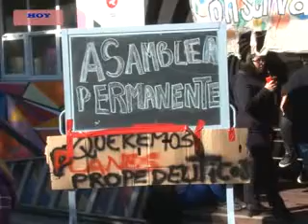DAMIÁN ZAGDANSKY- PREOCUPACIÓN POR LA SITUACIÓN DEL CONSERVATORIO DE MÚSICA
DESDE EL CONSEJO PROVINCIAL DE EDUCACIÓN TAMBIÉN SE EXPRESARON ACERCA DE ÉSTA PROBLEMÁTICA.
DAMIÁN ZAGDANSKY, DESCARTÓ EL CIERRE DE CARRERAS Y LAMENTÓ LA DECISIÓN DE TOMAR EL EDIFICIO, ARGUMENTANDO QUE NO ES LA VÍA PARA RETOMAR EL DIÁLOGO.